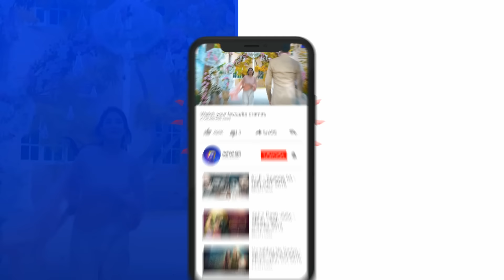Ramz-e-Ishq - EP 20 || English Subtitles || 18th Nov 2019 - HAR PAL GEO